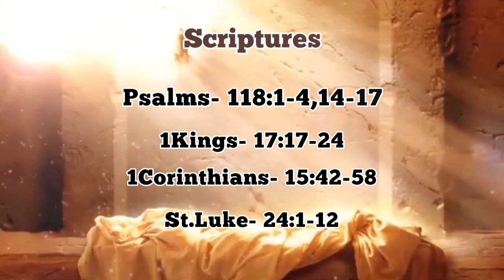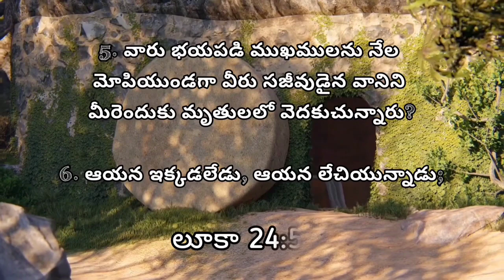Easter sunrise Service 09-04-2023, Theme: Resurrection; celebrating Life in Jesus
Scriptures

Psalms- 118:1-4,14-17,
1Kings- 17:17-24,
1Corinthians- 15:42-58,
St.Luke- 24:1-12.